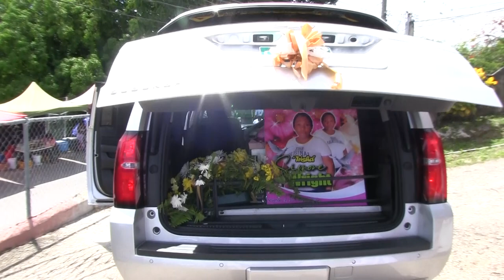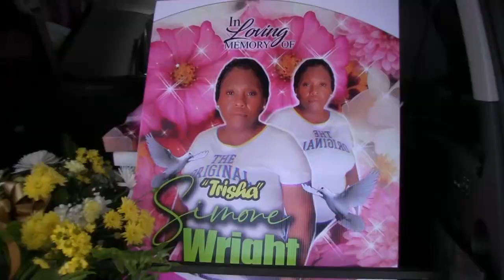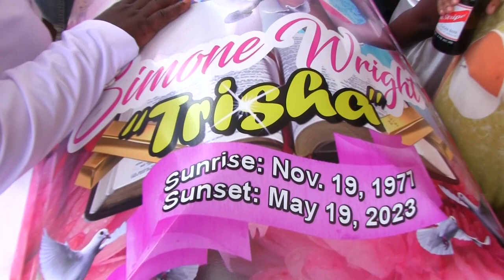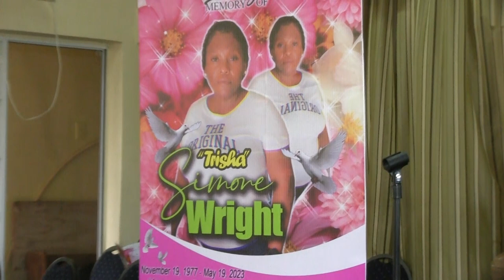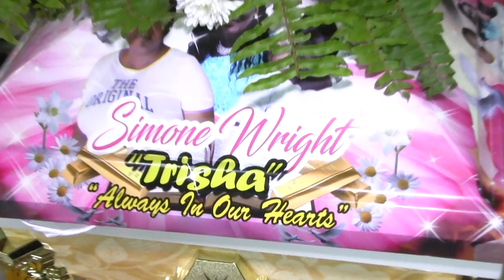Thanksgiving service for the life of Simone Wright